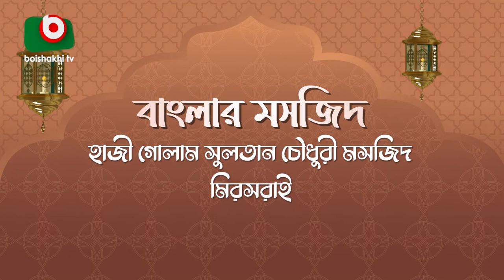হাজী গোলাম সুলতান চৌধুরী - প্রামাণ্যচিত্র - বাংলার মসজিদ - পর্ব ২ | Documentary - Banglar Masjid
প্রামাণ্যচিত্র
বাংলার মসজিদ - পর্ব ২
হাজী গোলাম সুলতান চৌধুরী জামে মসজিদ, চট্টগ্রাম

Documentary
Banglar Banglar Masjid - EP 2
Haji Golam Sultan Choudhury Jame Masjid, Chittagong